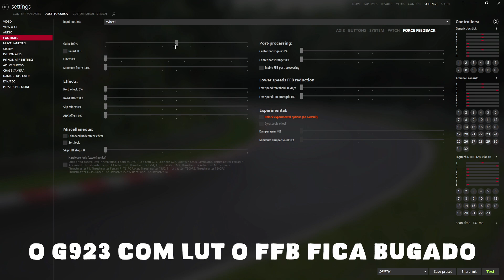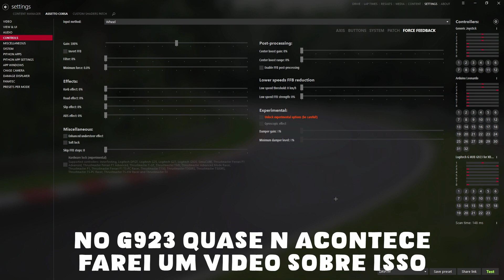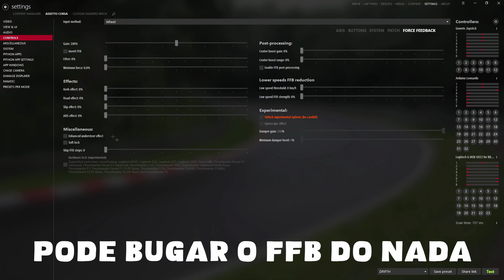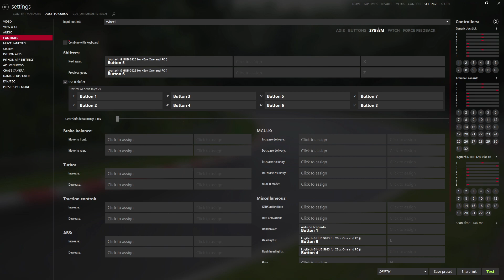G923 - MELHOR CONFIGURAÇÃO DE DRIFT - ASSETTO CORSA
Meu pc
Ryzen 5 4650g
1660 super
16GB ram
Logitech G923